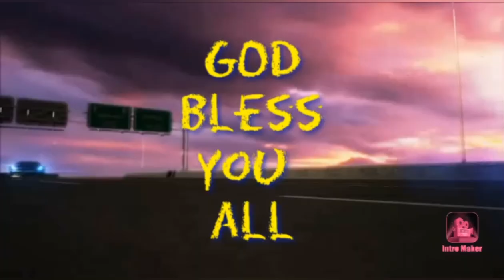Chopstick challenge/ Lucky eating seafood noodle